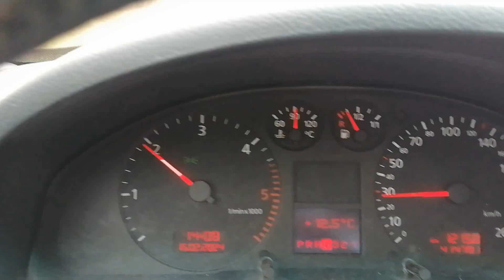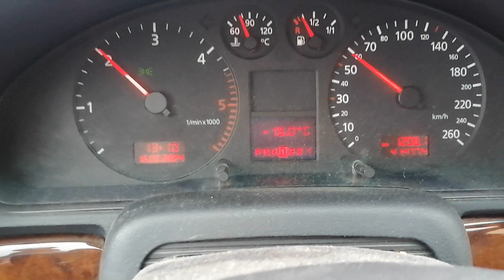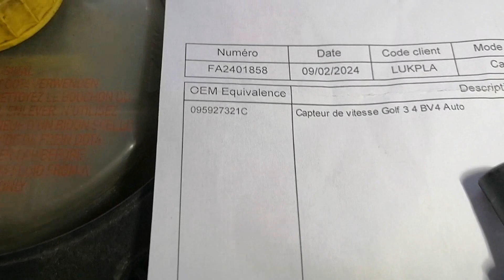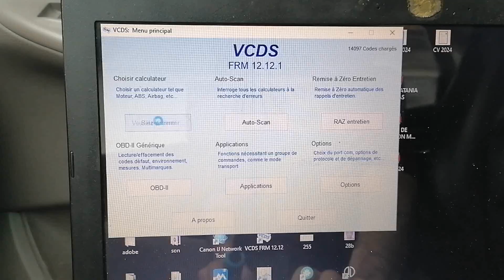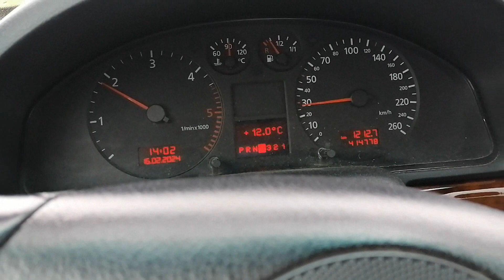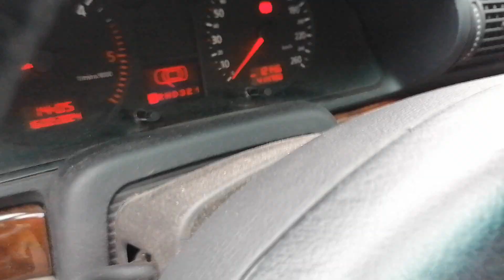👀 AUDI VW boite auto rapport bloqué, solution ✅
Bienvenue une réparation pour pas cher
Audi A4 B5 1999
Boite de vitesse automatique en mode dégradé
Un petit com ça fera plaisir !
@ bientôt sur la chaîne